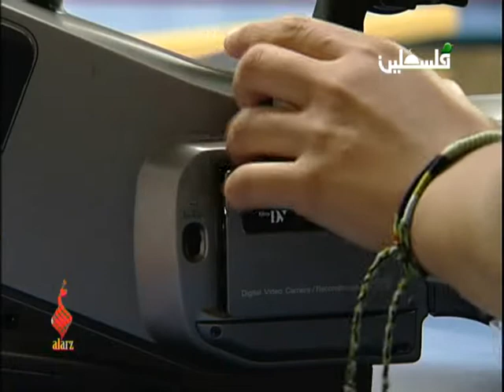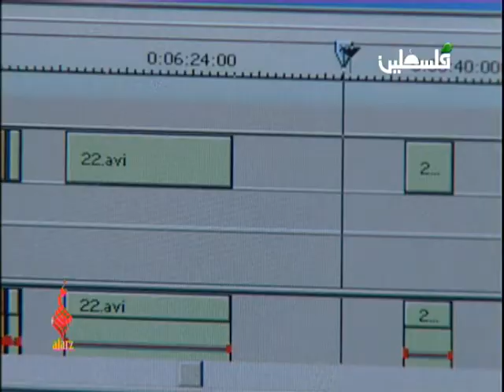عبر الخط الأخضر حلقة 15 جزء 3 - المخرجون الصغار